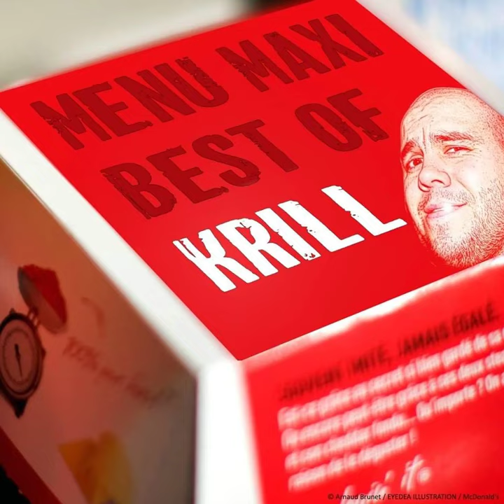Boris Krillinov - Breaking Krill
Vidéo monétisée par The Orchard Music au nom de : Rapport Digital Music pour l'utilisation de l'instrumentale de Calcio de Matasvandals, Da Silva, Al Safir